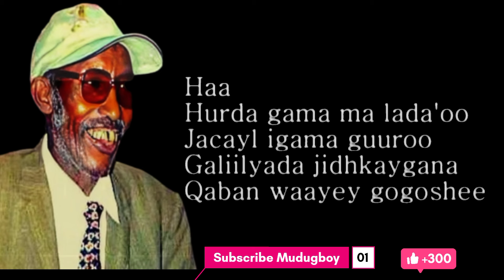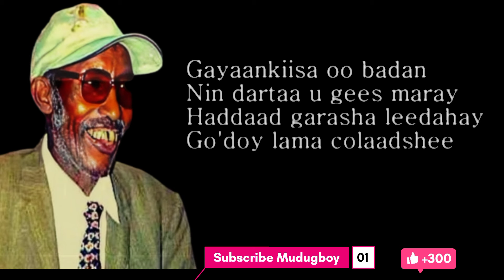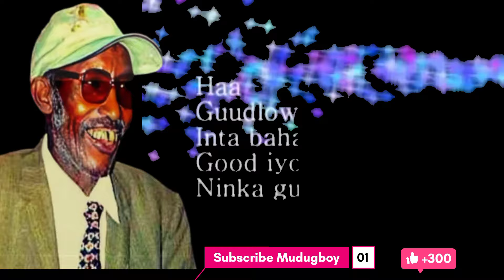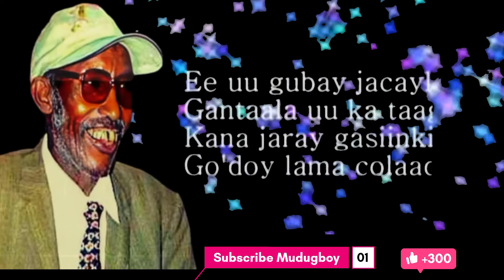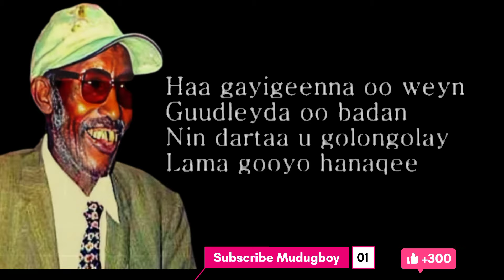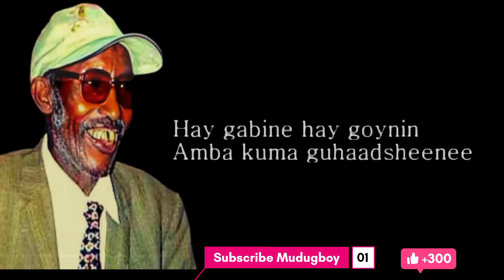Feysal cumar Mushteeg | Hees Hurdo Gama malada Oo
Mudugboy 🎸🎸
si aad u hesho heeso qaaraami ah oo xul ah.

somali youtubers

channel afur fudud oo macaan

kalamudo somali

casho fudud oo macaan

barashada afka soomaaliga

sh mustafe xaaji ismaaciil

muna muhiim

digri qaadiriya

sh mahad cabdinuur

wiil waal

heeso kaban macaan

heeso xul ah

somali music collection

heesihii hore jaceyl

magool qaraami jacayl ah

heeso collection

heeso macaan 2023

heeso talantaali ah

qaraami collection

heeso kaban macaan

maandeeq qaraami

jaceyl qaraami lyrics

subcis qaraami

saynab cige qaraami

samatar qaraami

somali kaban

music only heesihii hore jaceyl raaxeeye qaraami lafoole

hees jacayl

hees lafoole

lafoole qaraami

lafoole kaban

magool somali song

best kaban

somali heeso

kaban somali

kaban

hees xasan aadan samatar

qaraami qaaci qaraami

qaraami lyrics

heeso talantaali ah

heestii maxamed mooge

samatar qaraami

xaliimo khaliif magool

qaraami

mudugboy